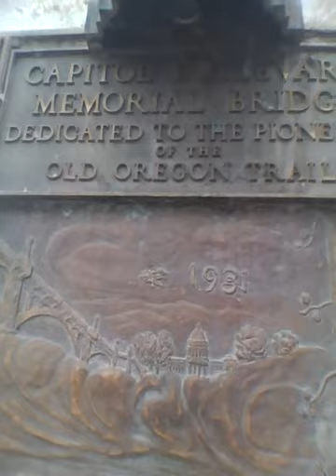Wandering through Boise.. Capitol Blvd. Bridge, Boise River.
The picture is narrow, because I used an ipod nano to make this video.

This video is not meant to be exciting. I am posting it for anyone who would like to get a glimpse of a small part of Boise, and see some details that other people might not recognize, such as the artwork on the bridge that most folks just walk past.

Boise is a wonderful city, even in the winter, and I am just beginning to discover it.

I parked in the lot at the main library, but you don't see it in the video. The library is on Capitol Blvd. As I walk, you will see the bridge mentioned in the title, some buildings that are part of the Boise State University campus, which sprawls through part of downtown, a foot bridge, the Greenbelt.. an over 20 mile long path, much of it paved, and the Boise River.

I hadn't planed  on making a video. I'd been at the library, listening to a lecture, but got too antsy to stay put, so went back to the car, grabbed the ipod, and took a walk.

Thank you for coming along.